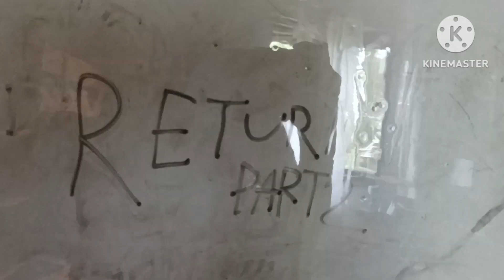Hot Rods Season 2 Episode 5 Return pt 2